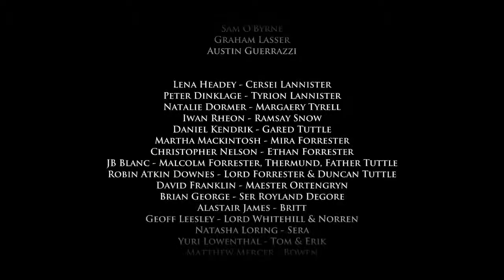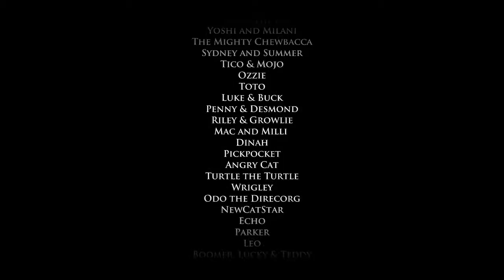Game of Thrones 1st time Playthrough (Episode 1 Part 9)